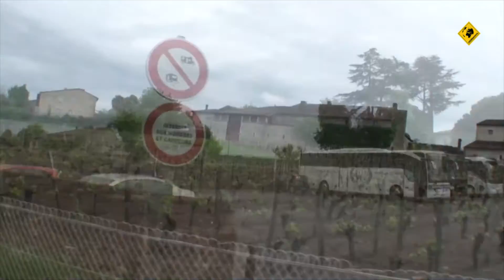Gezmedik Yer Bırakma : St. Emillion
St. Emilion, Fransa’nın güneybatısında Bordo şarap bağlarının göbeğinde bir Ortaçağ şehri. 9. yüzyıldan 19. yüzyıla kadar blok blok taşlar taşınarak inşa edilmiş şehrin altında yaklaşık 200 km uzunluğunda yeraltı galerileri bulunuyor.